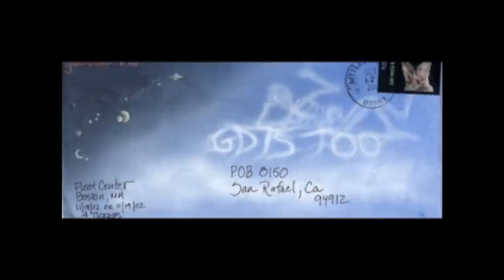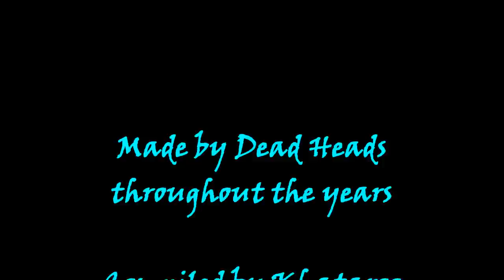GDTS Too Envelope Art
Remember these envelopes sent to GDTS Too?